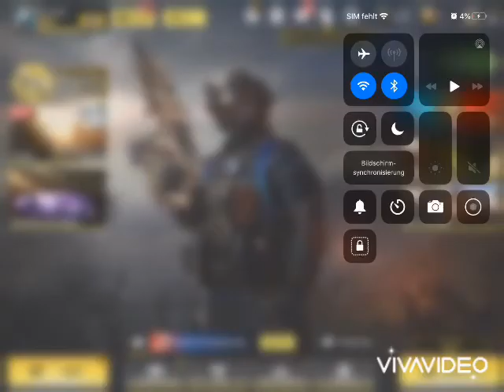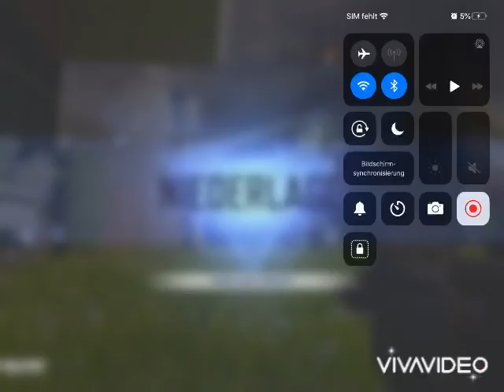Soll ich noch mehr cal of Duty spielen